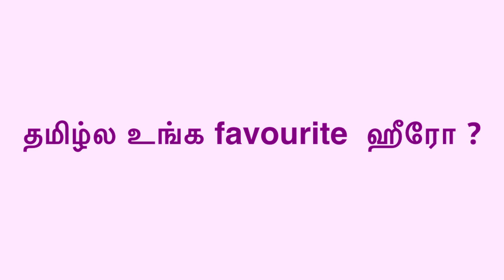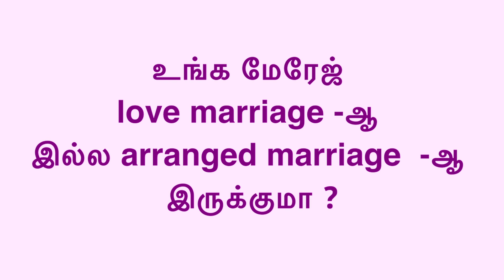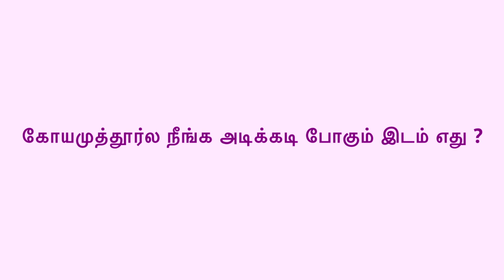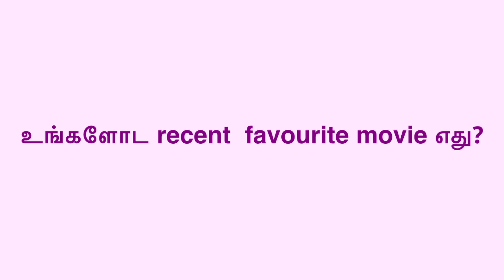Rapid Fire Questions with Sun Tv Kannana Kanne Serial Actress Nimeshika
Sun Tv Kannana Kanne Nimeshika latest interview